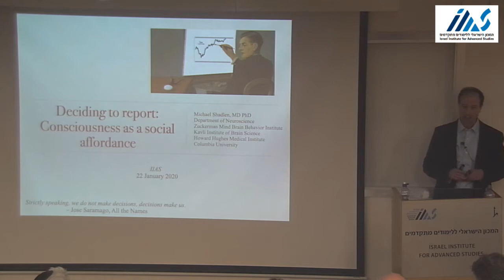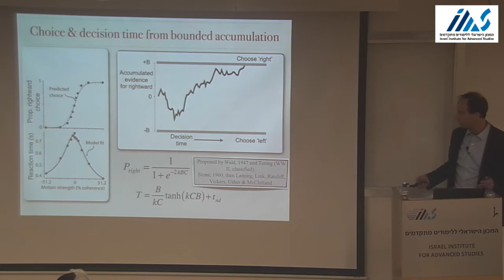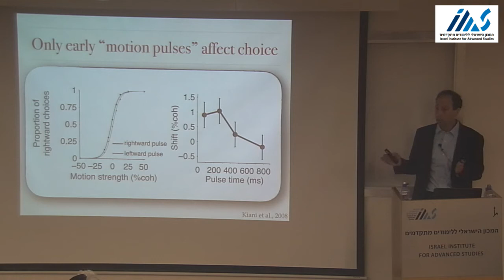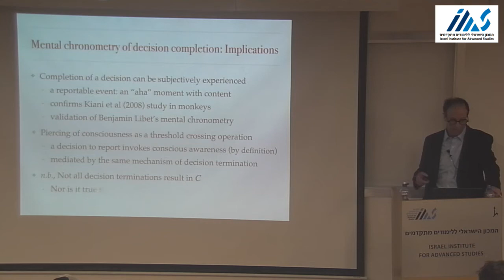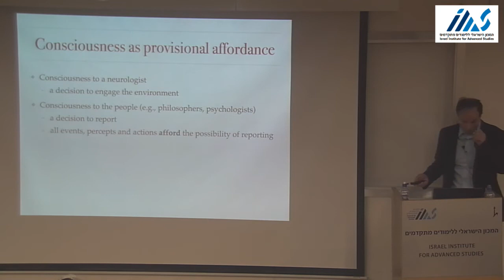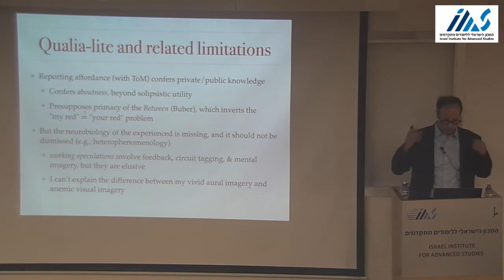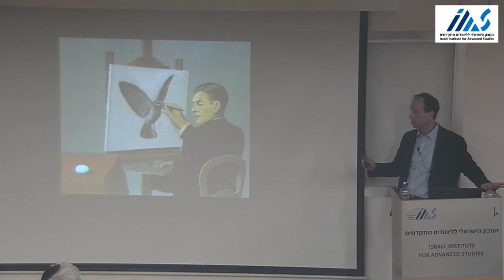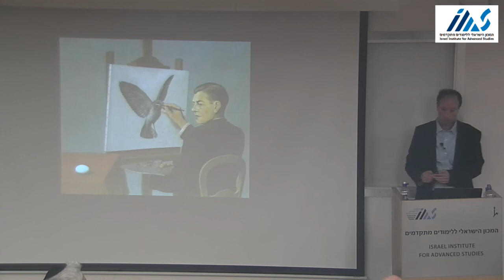Deciding to Report: Consciousness as a Provisional Social Affordance - Michael Shadlen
Deconstructing and Reconstructing Conscious Awareness (Research Group Conference)

Michael Shadlen (Columbia University): Deciding to Report: Consciousness as a Provisional Social Affordance